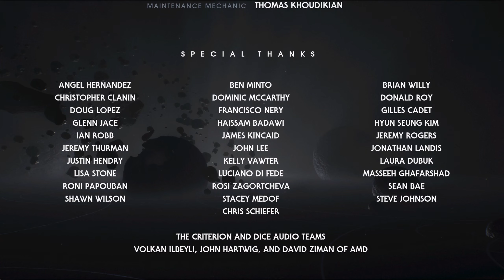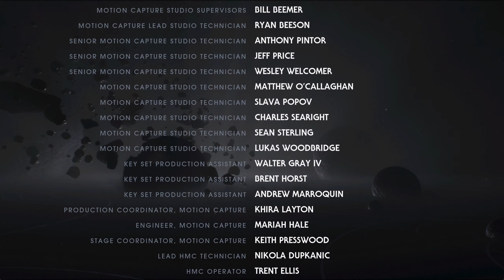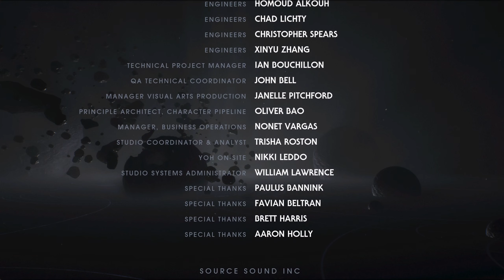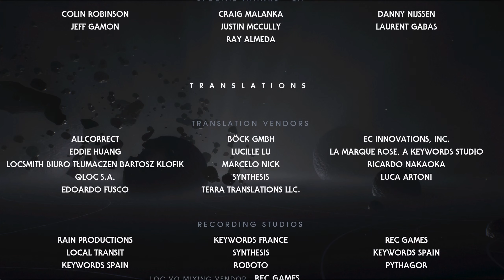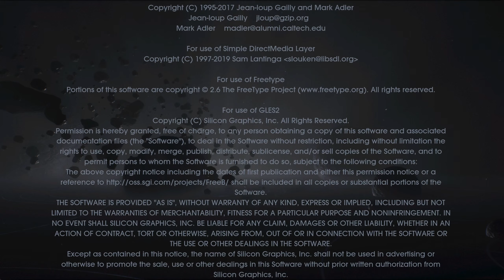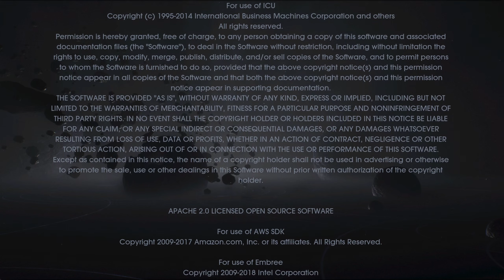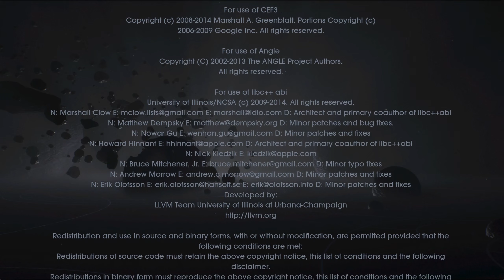STAR WARS Jedi Fallen Order | Gameplay Walkthrough Part 8 ENDING (PC 1440p/60) No Commentary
A galaxy-spanning adventure awaits in Star Wars Jedi: Fallen Order, a new third-person action-adventure title from Respawn Entertainment. This narratively driven, single-player game puts you in the role of a Jedi Padawan who narrowly escaped the purge of Order 66 following the events of Episode 3: Revenge of the Sith. On a quest to rebuild the Jedi Order, you must pick up the pieces of your shattered past to complete your training, develop new powerful Force abilities and master the art of the iconic lightsaber - all while staying one step ahead of the Empire and its deadly Inquisitors.